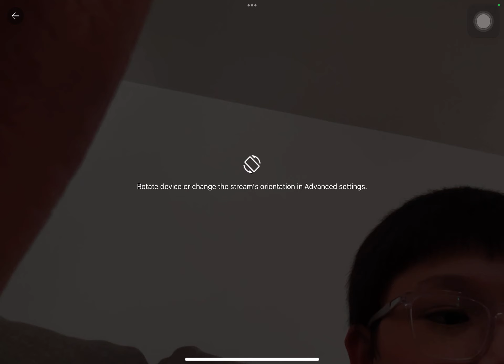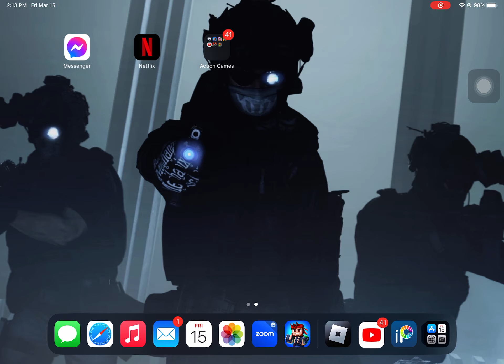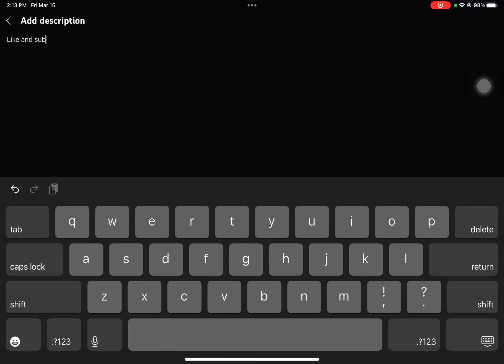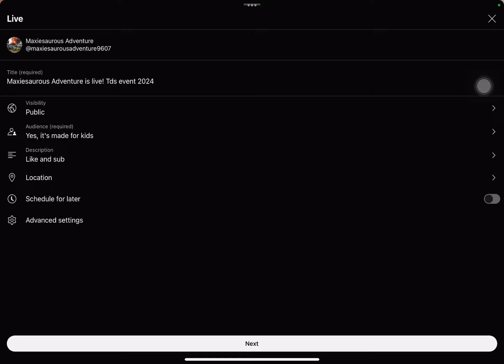TDS EVENT FIRDAY MARCH 2024 (roblox tds)